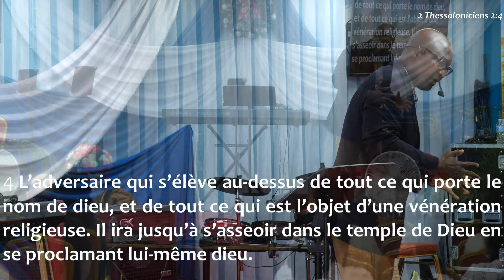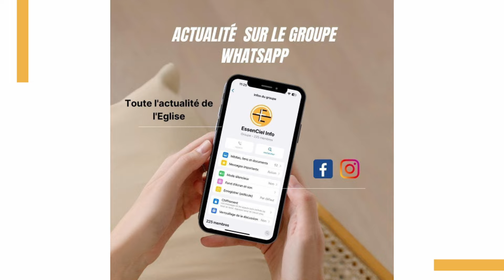CULTE DU 1 SEPTEMBRE 2024 - LE RETOUR DE JÉSUS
Si vous avez le désir de soutenir financièrement l’Église Évangélique EssenCiel, vous pouvez le faire de 2 façons simples :

• Par VIREMENT bancaire sur le compte de l’Église EssenCiel :  IBAN : FR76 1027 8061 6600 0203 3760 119 / BIC : CMCIFR2A